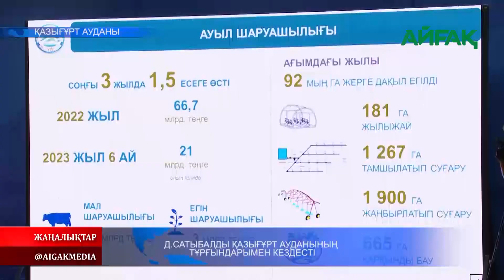26.08.2023 ж. Д.САТЫБАЛДЫ ҚАЗЫҒҰРТ АУДАНЫНЫҢ ТҰРҒЫНДАРЫМЕН КЕЗДЕСТІ